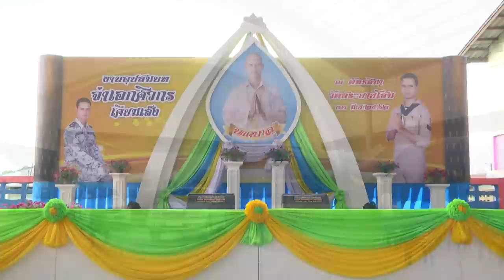นาคบาส จ่าเอกศิวกร เคียมเส็ง วันที่ 29 มิถุนายน 2562